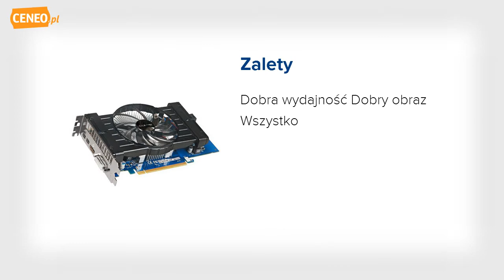Gigabyte Radeon HD7770 OC (GV-R777OC-1GD) - Ceneo.pl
Szybkość i wydajność Oparta na zestawie innowacyjnych technologii sprzętowych i programowych technologia AMD EyeSpeed zapewnia szybkość i wydajność znacznie wyższą niż tradycyjne przetwarzanie grafiki i wideo. Obsługa wielu monitorów na raz Technologia ATI Eyefinity maksymalizuje obszar roboczy poprzez wykorzystanie trzech monitorów. Dla graczy oznacza to stworzenie środowiska umożliwiającego zanurzenie się w pełni w świecie gry. Dla zastosowań profesjonalnych oznacza to zwiększenie produktywności przez powiększenie obszaru roboczego. ATI Eyefinity jest również ideale do aplikacji multimedialnych, gdyż pozwala widzieć wiele palet lub paneli jednocześnie, np. podczas edycji plików wideo lub obrazów. Oglądaj obraz w technologi trójwymiarowej Technologia AMD HD3D jest oparta na zaawansowanym, otwartym ekosystemie, który w połączeniu z innymi sprzętowymi i programistycznymi technologiami firmy AMD umożliwia wyświetlanie obrazu 3D w wielu aplikacjach i środowiskach na komputerach PC. Zwiększ moc grafiki! Karta graficzna wykorzystuje najnowsze rozwiązanie ATI CrossFireX Multi-GPU Technology można zwiększyć moc obliczeniową 2, 3 a nawet 4 razy w stosunku do pojedynczej karty graficznej instalując kolejne sztuki.